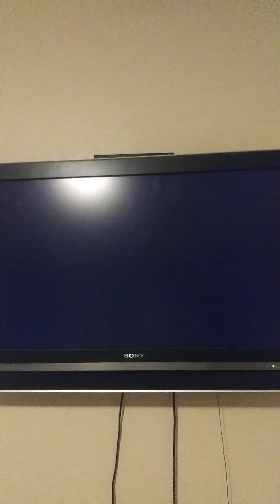Mario Kart Wii April 23rd 2022